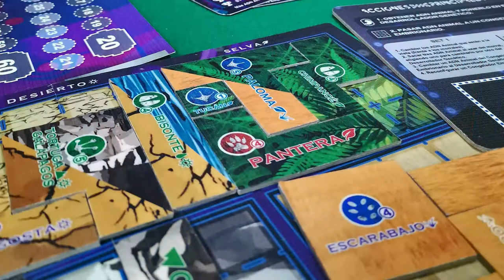Mochilazo Ludens: conociendo Antes del Diluvio y Rolling Farmers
En esta ocasión les comparto una brece reseña de un par de juegos que me hicieron llegar como parte del Mochilazo Ludens: Antes del Diluvio, que trata acerca de recolectar muestras de animales, previo al fin de la vida en la Tierra, y Rolling Farmers, un juego de dados y administración de recursos, donde cada jugador es un granjero con una serie de parcelas donde cosecha distintos vegetales para conseguir recursos y puntos de victoria.

Aerográfo Truper

Fuente de poder Phantom (para el micro)